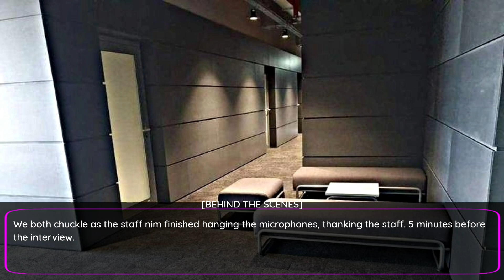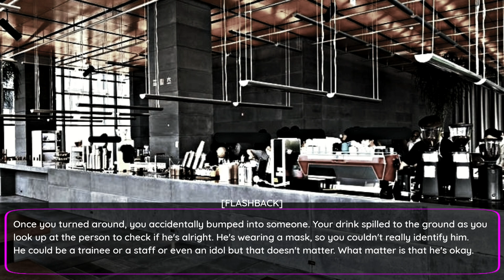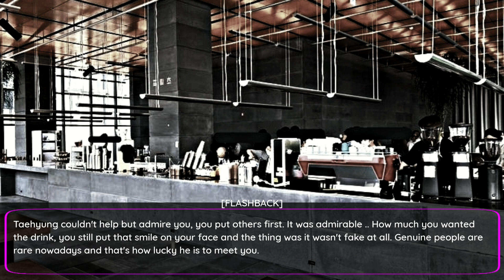taehyung oneshot FF | girlfriend [show!terview with jessi]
HELLO 2023! 🥂✨

THANK YOU FOR SUPPORTING ME ALL OVER THE YEARS! LET'S KEEP ON GOING COOKYTAES!! 💪